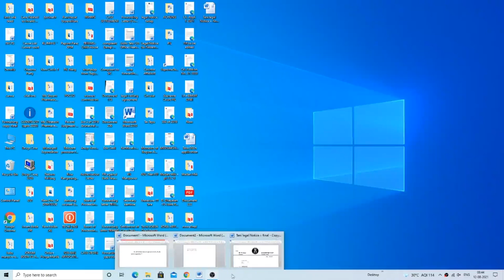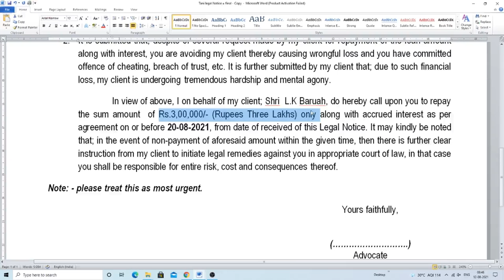Notice for not paying the loan money || Non-payment of loan amount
Notice for not paying the loan amount taken by the loaner